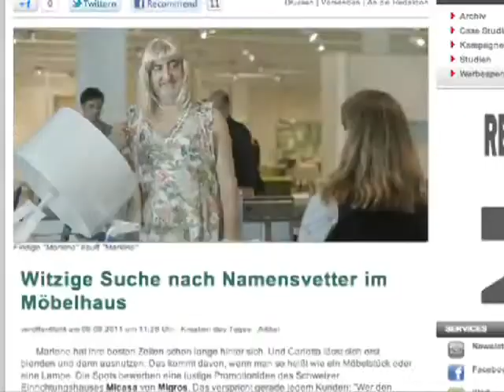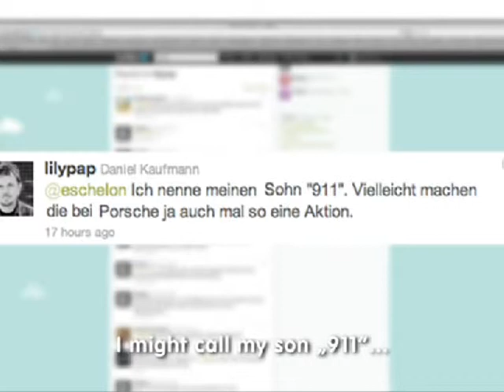Micasa Names Promotional Campaign